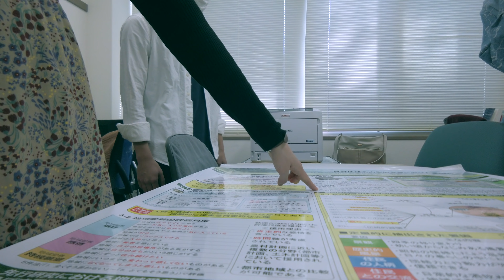農工大生のものすごい研究（農学部）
東京農工大学農学部（大学院農学府）の学生達に、研究のやりがいや面白さについて聞きました。
実際の研究活動の様子や、研究室の雰囲気をぜひご覧ください。

『農工大生のものすごい研究Ⅱ』も是非ご覧ください。

‹農工大についてさらに知りたい方へ›